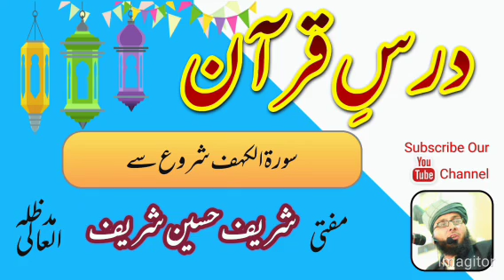درس القرآن || سورۃالکہف شروع سے || فضیلۃ الشیخ مفتی شریف حسین صاحب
درس القرآن
سورۃ الکہف شروع سے
خدمات درس مفتی شریف حسین صاحب
بمقام دارالعلوم تعلیم القرآن گندف گدون صوابی